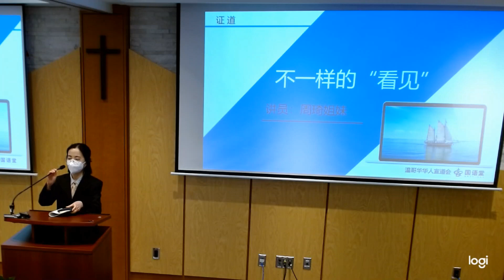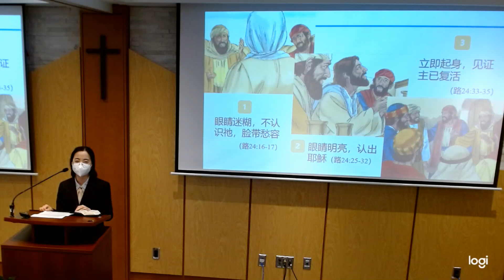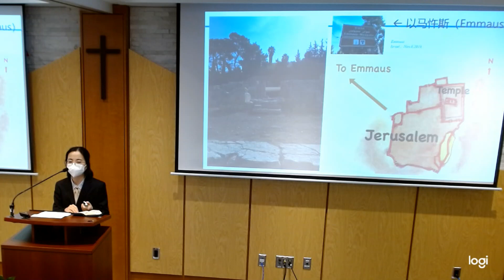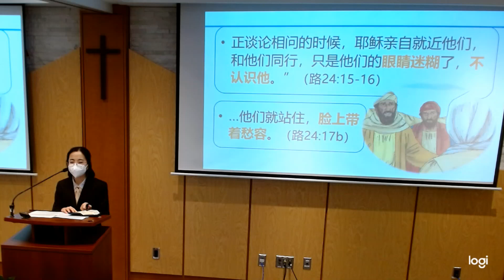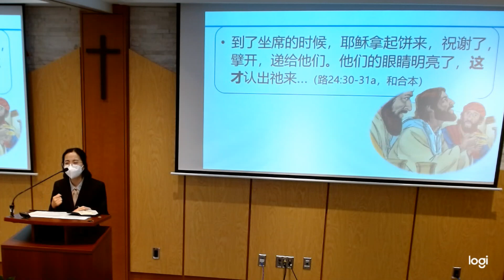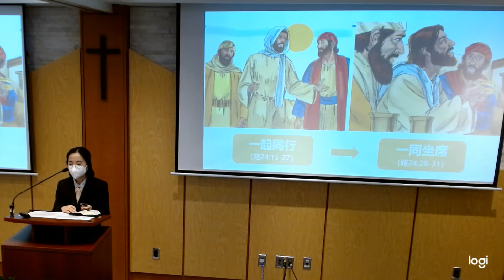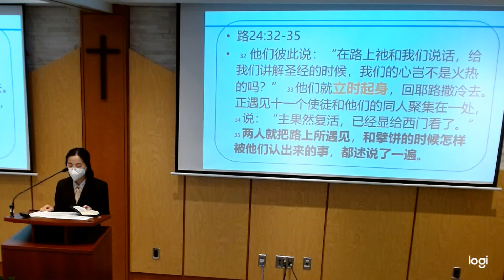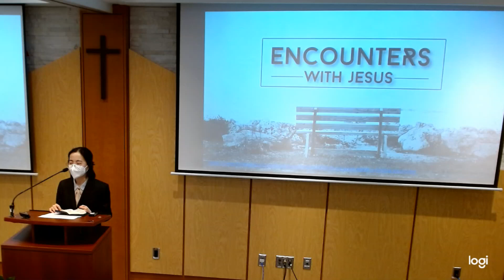国语堂主日崇拜 | 不一样的“看见” | 路加福音24: 13-35節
温哥华华人宣道会 信息: 不一样的“看见”  讲员 :  周琦姐妹     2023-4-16